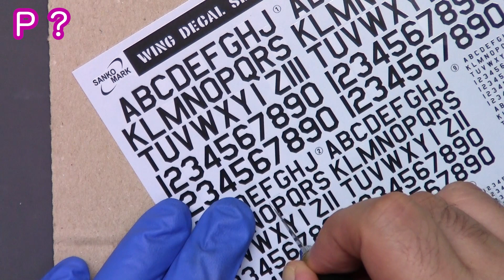もしや塗装のやり方をご存じない？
インテリアにこだわる熊五郎お兄さんは白い安定化電源に我慢できず塗装をしたところ、なぜか軍事仕様になってしまいました。
今回は水転写デカールも入れてみました。
塗装をするとなぜか軍事仕様になってしまいますが理由はわかりません。

次の塗装はAmazon Echoかな？
もし色の希望があればコメントで入れてくださいー

■塗装した安定化電源（MAX30V 5A 仕様）
アマゾンリンクはAmazon.co.jpアソシエイトです

■工具や機材の情報はTwitterに掲載してます